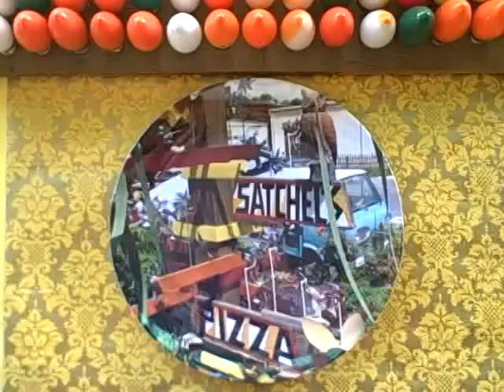LSE holiday film